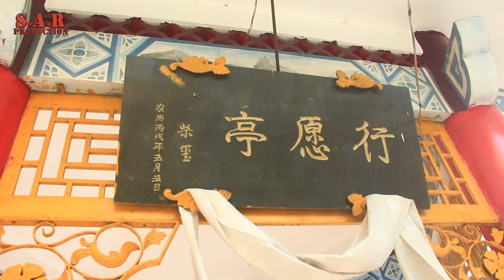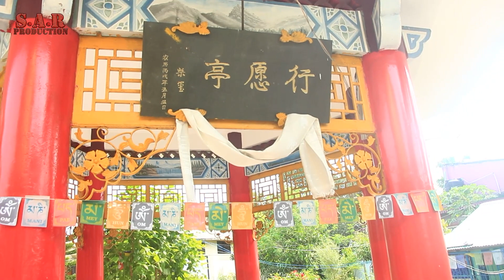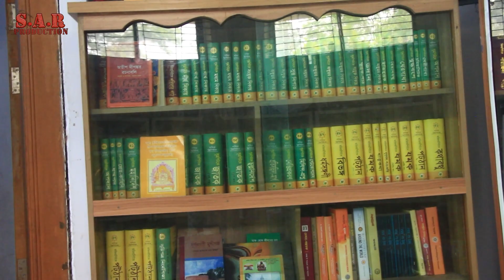কি ভাবে যাবেন অতীশ দীপঙ্কররে SAR Production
অতীশ দীপঙ্কর শ্রীজ্ঞান হলেন একজন প্রখ্যাত বাঙালি পণ্ডিত যিনি পাল সাম্রাজ্যের আমলে একজন বৌদ্ধ ভিক্ষু এবং বৌদ্ধ ধর্মপ্রচারক ছিলেন।